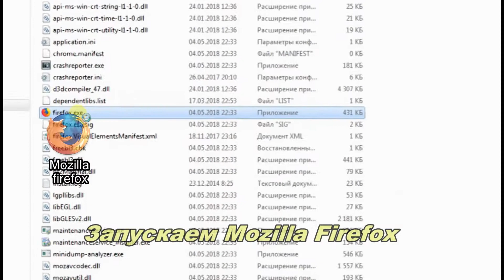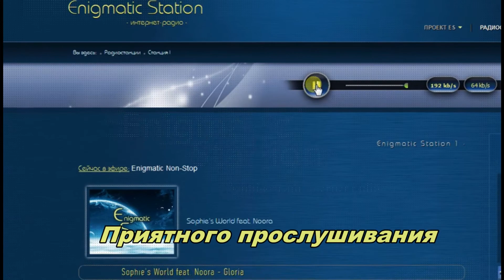Enigmatic Station - Listen Enigmatic Station on Mozilla Firefox (музыка T.N.T - Santus)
Как слушать  потоки Enigmatic Station на Mozilla Firefox
Монтаж - Ильин Олег
Если у вас по прежнему проблемы с воспроизведением аудио на сайте пишите нам на сайте